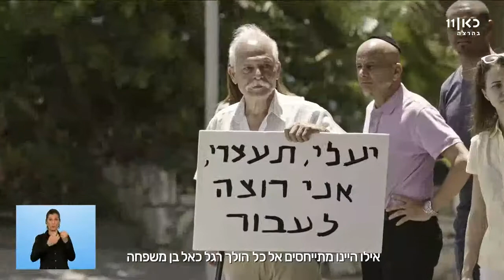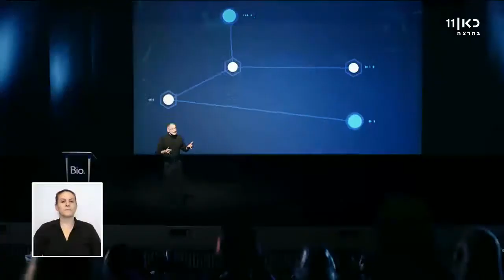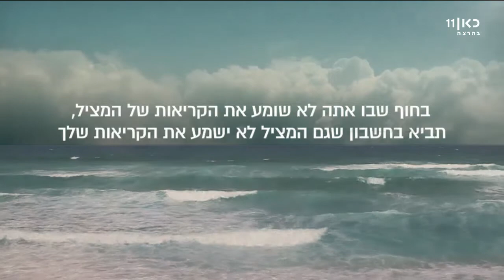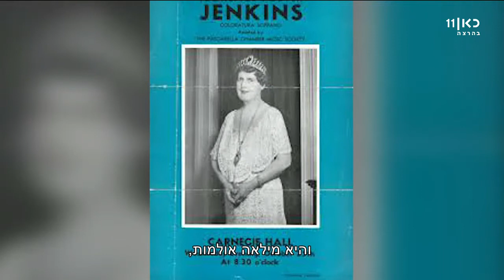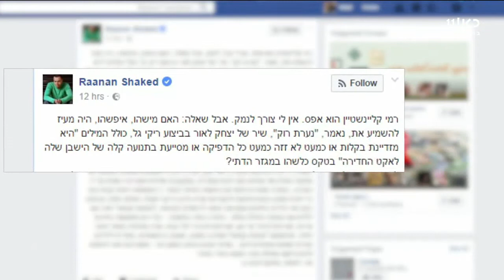מועדון תרבות | עם אסתר רדא ושפרה קורנפלד - 21.6.17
כאן | מועדון תרבות תכנית תרבות יומית, בהגשת שפרה קורנפלד ואסתר רדא, הסוקרת את הדברים הכי מעניינים שקורים עכשיו בסצנת התרבות הישראלית - קולנוע, ספרות, מחול, תיאטרון ועוד.